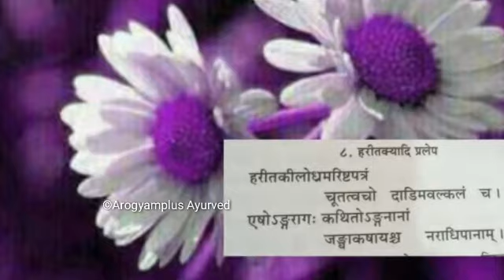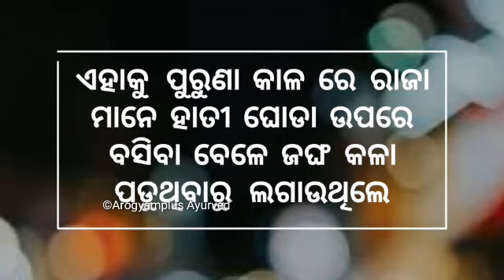how to remove black neck at home. ବେକରେ ଥିବା କଳା ଦାଗ କୁ ଦୂର କରନ୍ତୁ 5 ମିନଟ ରେ ଘରୋଇ ଉପାୟ ରେ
how to remove black neck, how to remove black neck at home, how to remove dark neck at home, how to remove dark neck permanently, odia beautytips, diy, labanyabati, subhashree patra, home remedy
Arogyamplus Ayurved
odia re janantu kemit kichhi minute re beka ebam jangha side re kala daga hatijiba